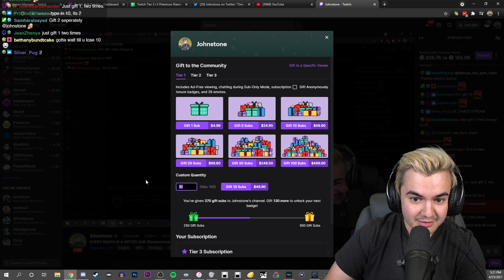Twitch Forced Him To Gift More Subs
This is a channel that hosts clips of Twitch streamer and Youtuber Johnstone.

This channel is run by mstetty.